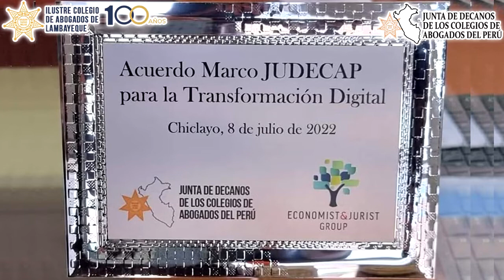Video Oficial, ASAMBLEA ORDINARIA JUDECAP - LAMBAYEQUE 08, 09 y 10 de julio 2022,